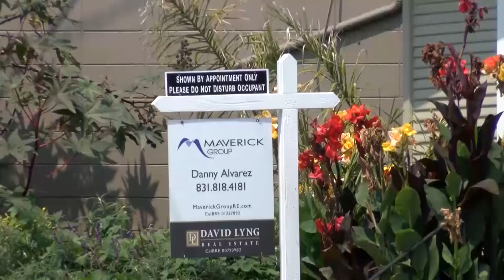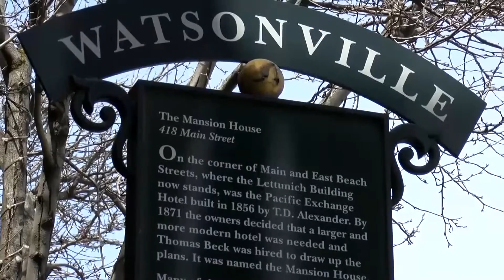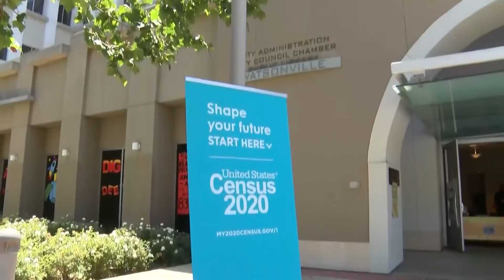Santa Cruz County mayors sit down to discuss challenges this year